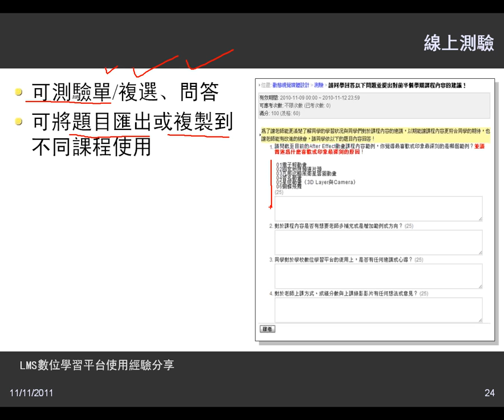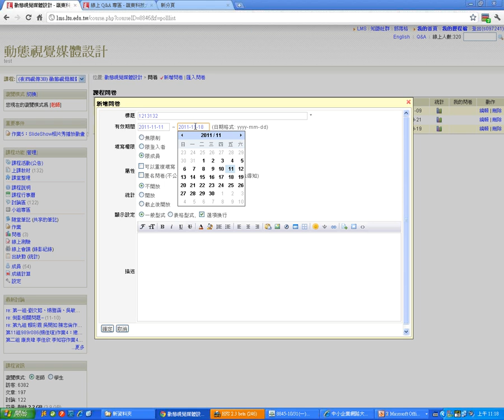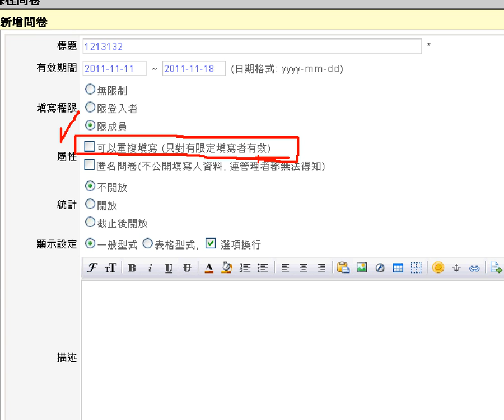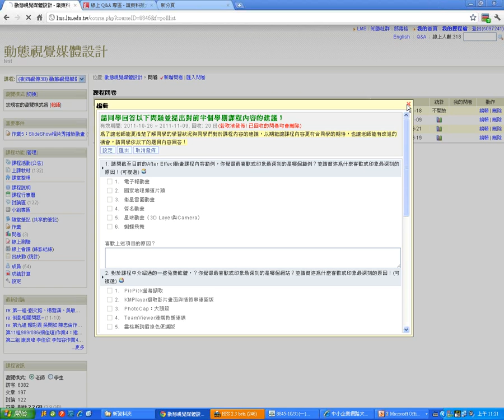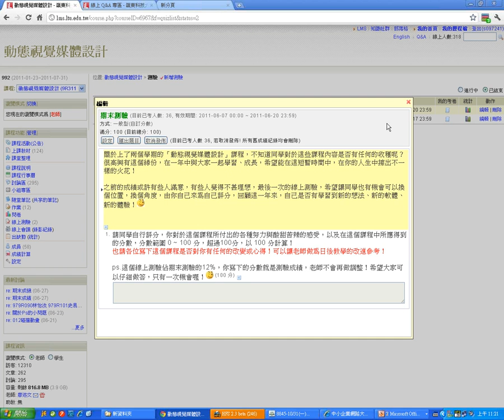06線上測驗與線上問卷(1111).wmv